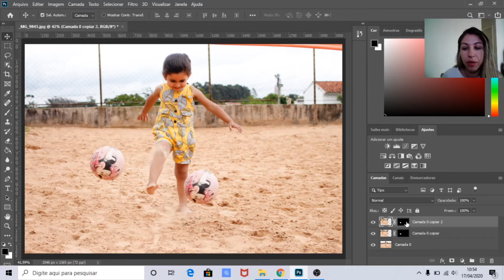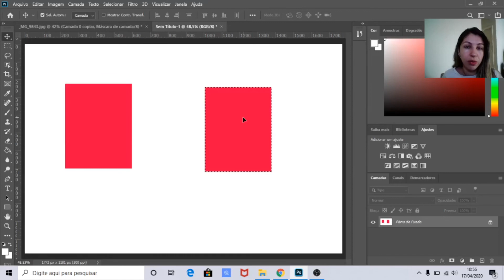Duplicar Objetos no Photoshop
Vídeo Tutorial de Photoshop ensinando como duplicar ou clonar objetos no photoshop para fotógrafos iniciantes